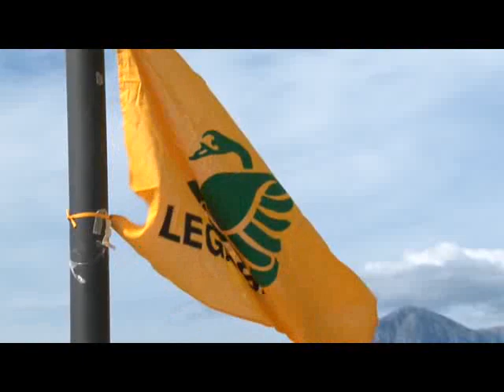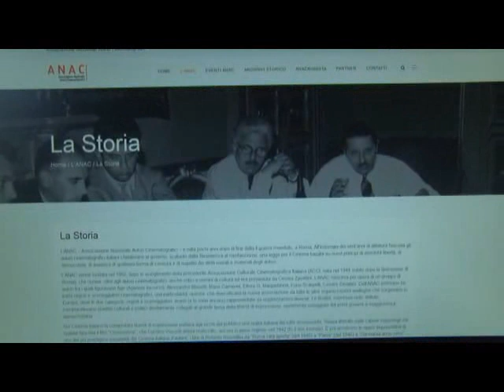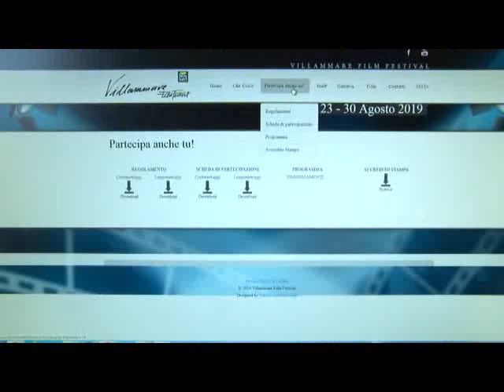VILLAMMARE FILM FESTIVAL 27FEB